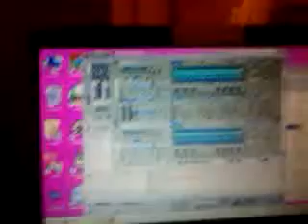"Crush on you" D&B Remix snippet SickleCellz Prod.